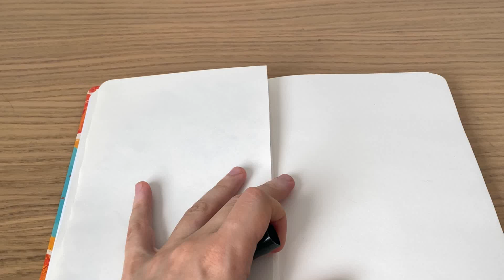Cute painting with markers. Tutorial for you.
Imagine. You can draw everything with markers, literally, even this cute thing.